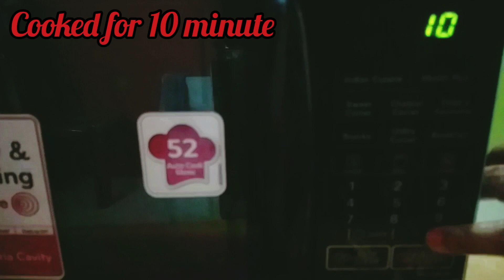Ilish vapa in microwave || ভাপে ইলিশ মাইক্রোওয়েভ ওভেন || Easy and tasty Vape Ilish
Ingredients-
Ilish 4 piece
mustard seeds paste 1 Cup
Black cumin seeds
Chilli- 5 no
Red Chilli flakes
Chilli paste- Half teaspoon (Optional)
Mustard oil.
All ingredients mixed well and cooked for 10 minute in Microwave, Prepared 😋😋
Thanks for your watching 😊
Piyali Basu Karmakar